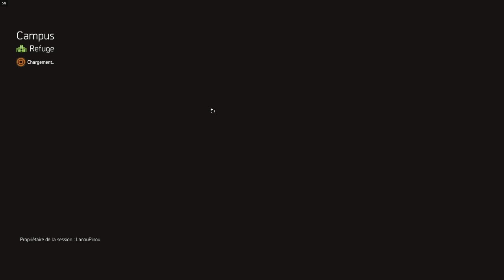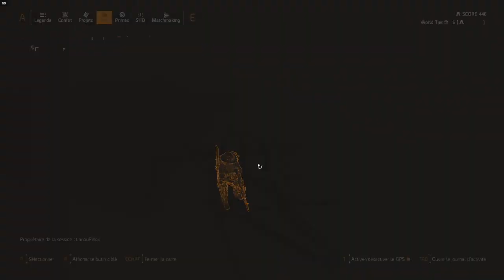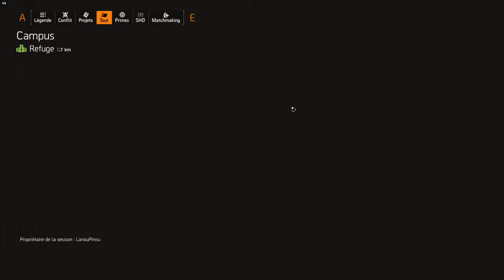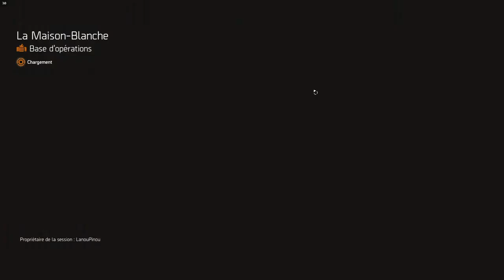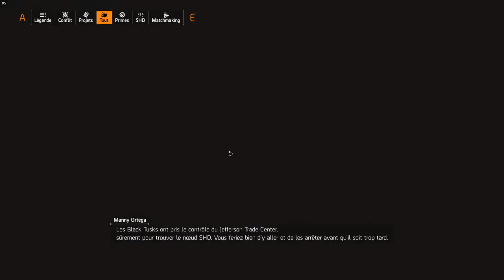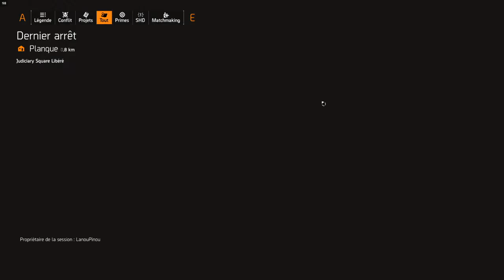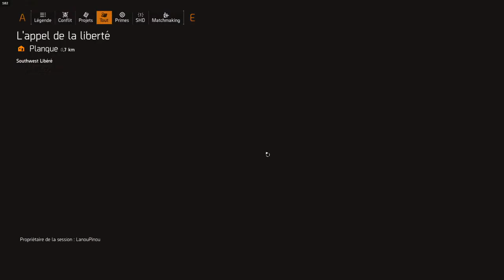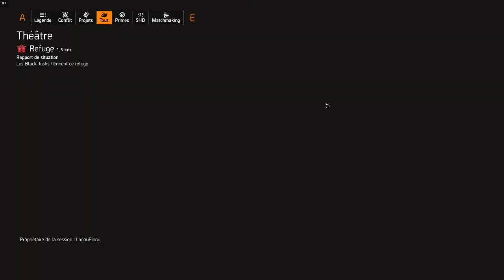Inspecteur mène l'enquête ! ☢️ The Division 2 # 16